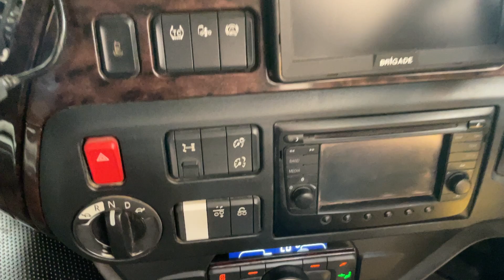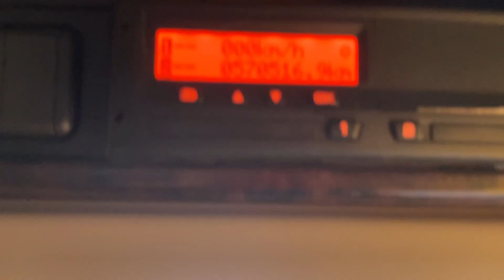New In Stocklist For Sale: DAF XF106 480 FTP SPACE CAB *EURO 6* 6X2 TRACTOR UNIT – 2019 – FP68 FUE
DAF XF New Generation High Roof Twin Sleeper Cab.
ZF12 Speed Traxion Semi-Automatic Gearbox.
Gearbox Driven Tipping/Twinline Hydraulics C/w Chassis Mounted Aluminium Hydraulic Oil Tank And In Cab Controls.
Exterior Sunvisor.
Full Air Deflector kit C/w Cab Side Extensions.
Alcoa Alloy Wheels (Front And Rear Axles Only).
Rear Loading Lamp.
Roof Mounted Kelsa Hi-Bar c/w Spotlights.
Electric Sunroof.
Air Conditioning (Not Tested).
Underbunk Fridge.
Radio/CD Player C/w Satellite Navigation.
12v & 24v Auxiliary Power Sockets.
Cruise Control.
Plated Weight: 44,000 Kgs
Design Weight: 50,000Kgs
Mileage: 570,516 Kms
Tested Until End: March 2025
Registration Number: FP68FUE
Spec Number: 33770